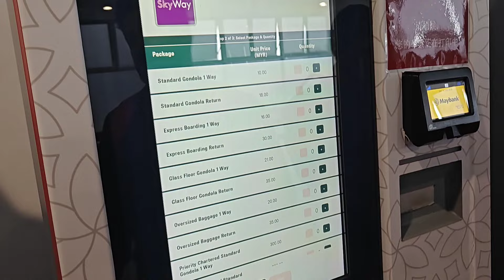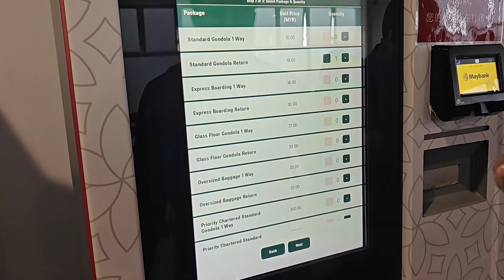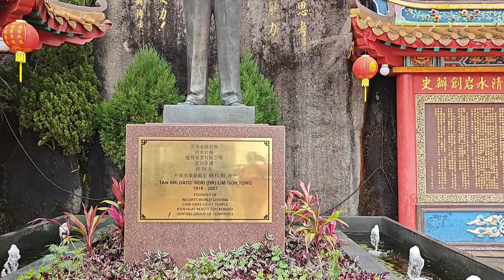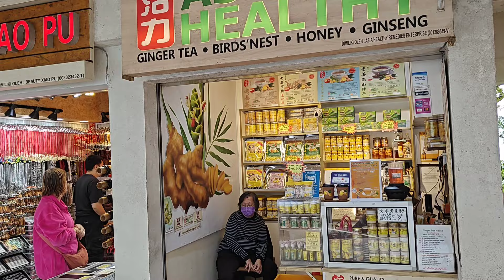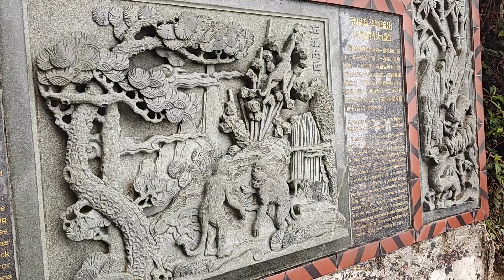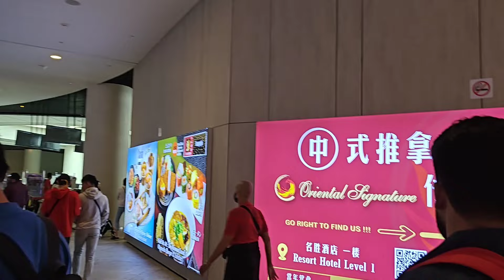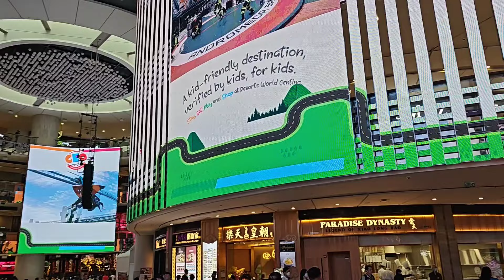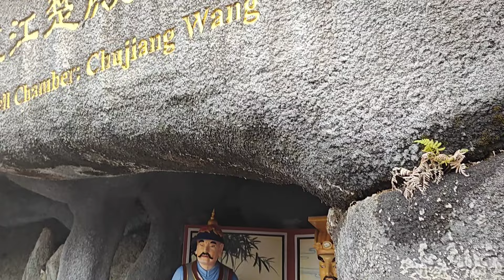Genting Highland Malaysia|2024 Things To Do#malaysia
Welcome to Genting Island, Malaysia – a breathtaking mountain resort town nestled amidst the clouds! Join us on a virtual journey to discover the enchanting wonders of this picturesque destination.

In this video, we'll take you through the must-see attractions and exciting activities that make Genting Island a paradise for travelers of all ages. From thrilling rides at Genting Highlands Theme Park to the serene beauty of Chin Swee Caves Temple, there's something for everyone to enjoy.

Experience the adrenaline rush of the Awana Skyway cable car ride as you soak in panoramic views of the lush greenery below. Explore the vibrant shops and boutiques at Genting Highlands Premium Outlets, offering the latest in fashion and luxury.

Don't miss the chance to visit Genting SkyWorlds, the newly opened theme park with immersive themed zones and exhilarating rides that promise endless fun and excitement.

For those seeking a taste of nature, venture into the Genting Highlands Strawberry Leisure Farm, where you can pick fresh strawberries and indulge in strawberry-themed treats amidst a picturesque setting.

Join us as we uncover the hidden gems and unforgettable experiences that await you in Genting Island, Malaysia.